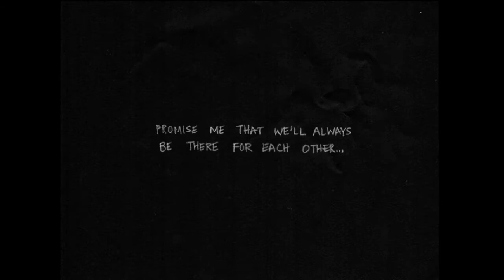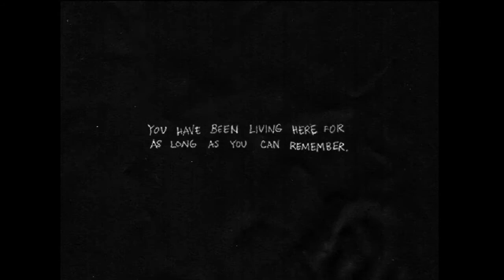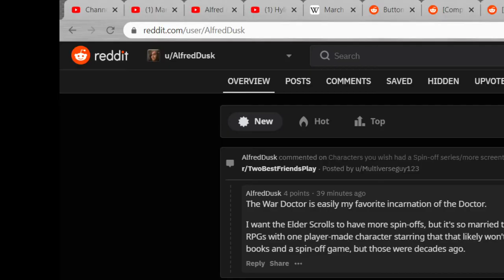Alfred Plays OMORI- Part 1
It's my birthday today! So today I'm playing a gift someone got me.